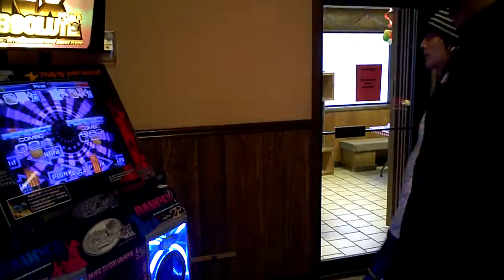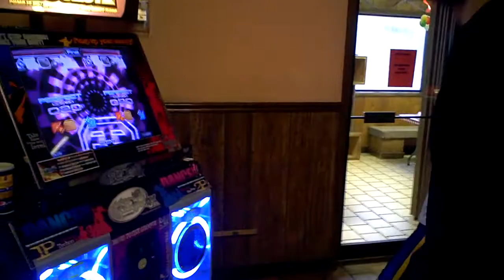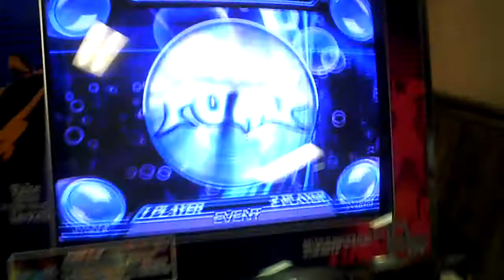Have At It 2nd Tournament Finals - DanceTyger vs. Thanh - Bemera CZ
Have At It 2nd at Newport News, Virginia.  This was the third song of the grand finals round between me and Antonio's match.  Tyger and I had 1 win at this point.

Tyger and I were pretty worn out at this point.  I wanted this to be a good finals, so I picked Bemera CZ.  I didn't practice this song at all back at home but I knew what I was capable of getting on it.  I have never seen Tyger other than one video so I was taking a big chance by picking this.  I'm very happy with the score I got but I delepeted most of my stamina at this point.